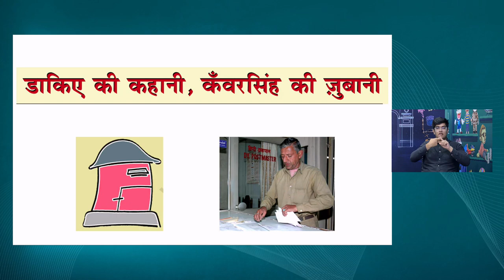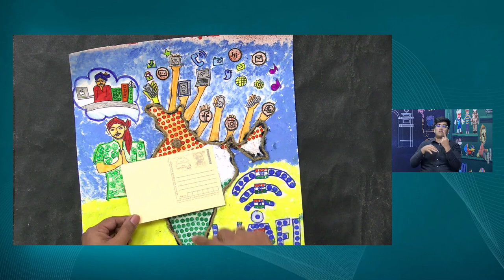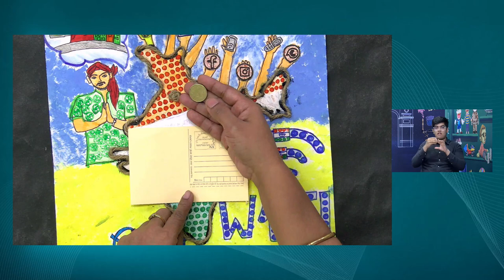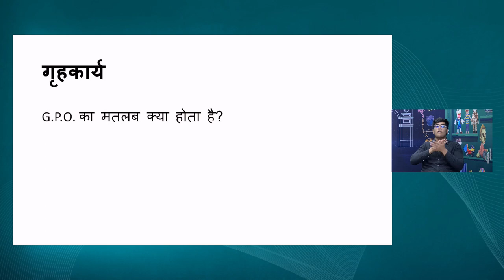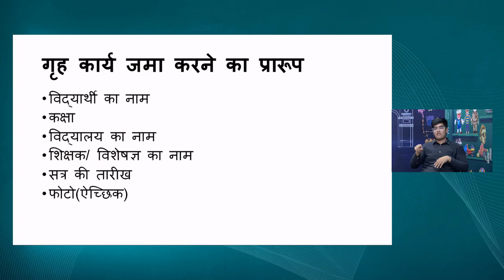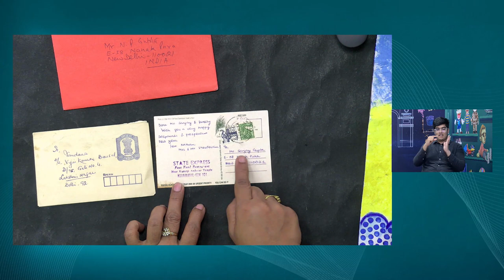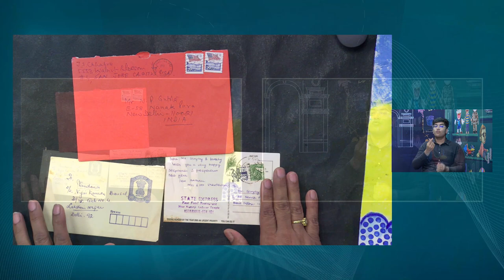Live Interaction on PMeVIDYA : Teaching Learning Interventions for Inclusive Classroom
Teaching Learning Interventions for Inclusive Classroom
Chapter 7: Dakiye ki Kahani
Subject: Hindi    Class: V

Sahyog Session
Mon-Fri                                             5-5.30pm

The programs can be viewed on:
1. DD Free dish channel #2022 to 2033 ( PM eVidya  Class 1 to  PM eVidya Class 12)
2. Zee Dish TV Channel #950
3. Jio TV App
4. ‘NCERT OFFICIAL’ YouTube Channel